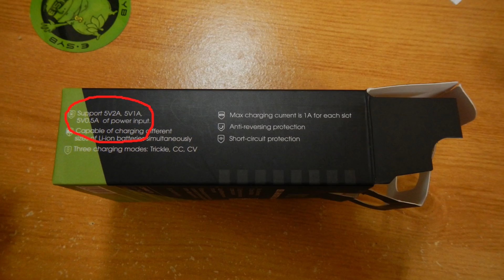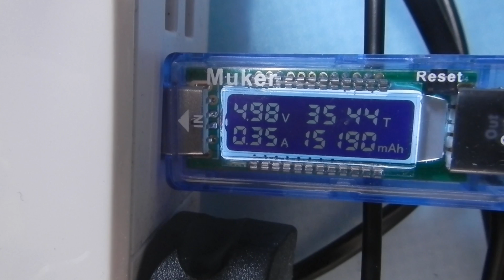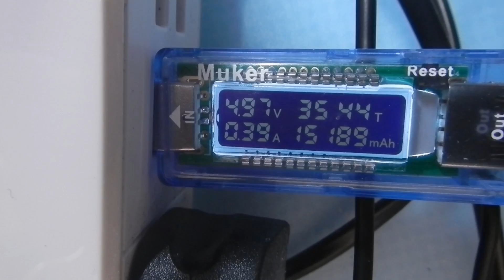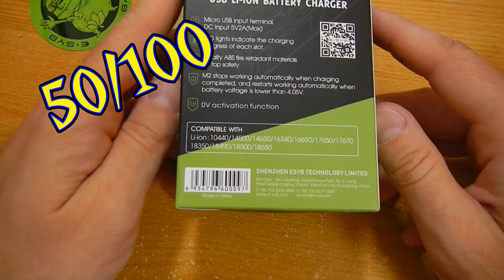18650 charger, esyb M2 review and tests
Esyb is a nitecore competitor. I tested an esyb M2 charger designed for charging two 18650 in the same time. I tested if it provides 1A per 18650 cell charging power.

Esyb M2

Nitecore Intellicharger New i2

Nitecore Intellicharger i8

Esyb M2

Nitecore Intellicharger i8

Esyb M2

Nitecore Intellicharger i8